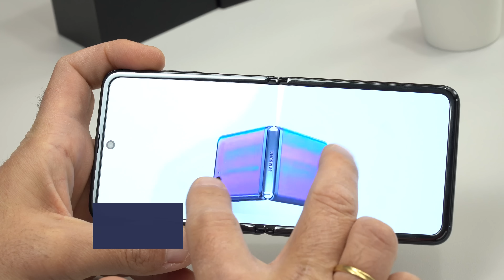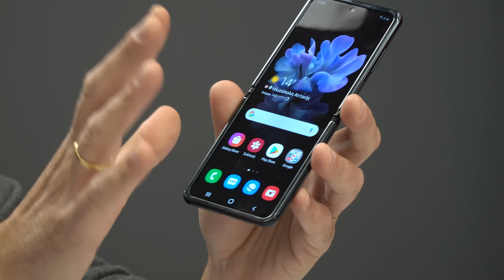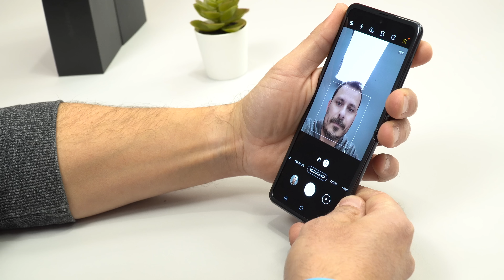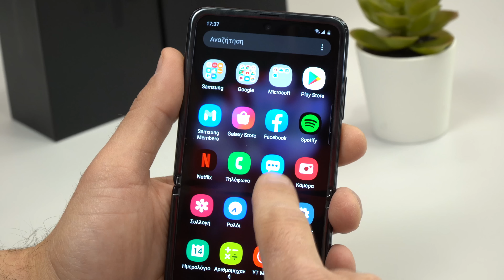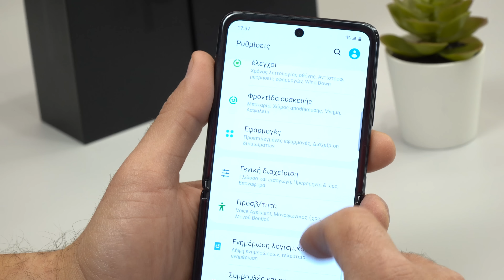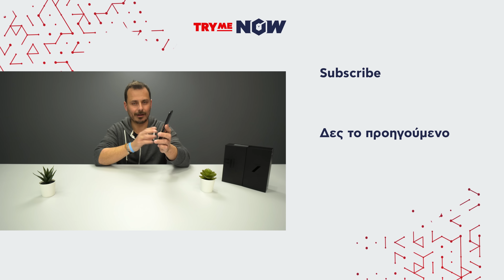TryMe NOW: Samsung Galaxy Z Flip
Ο Δημήτρης παρουσιάζει στο TryMe NOW το νέο Samsung Galaxy Z Flip που ξεδιπλώνεται στα χέρια σου και προσφέρει μοναδική εμπειρία χρήσης με τις πιο εντυπωσιακές λειτουργίες κάμερας.